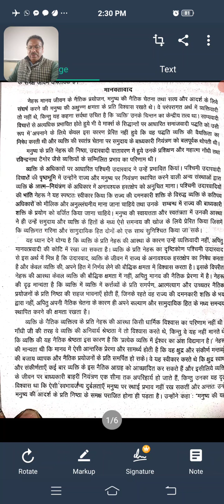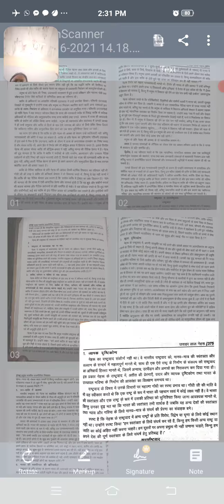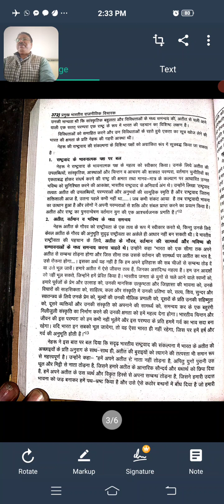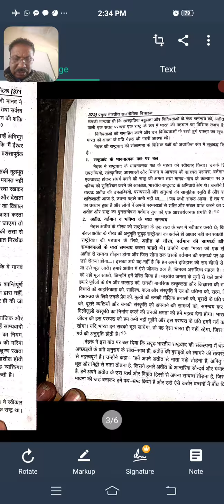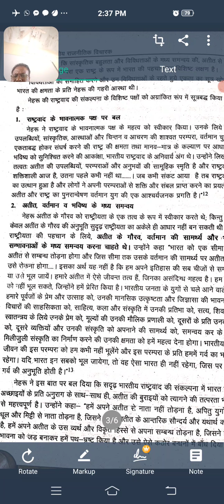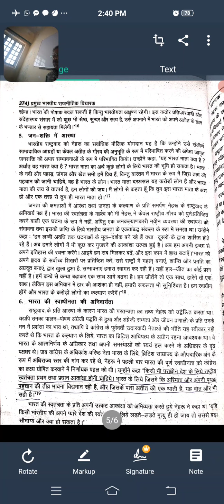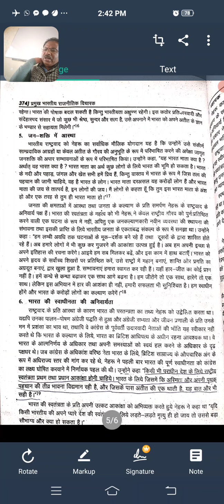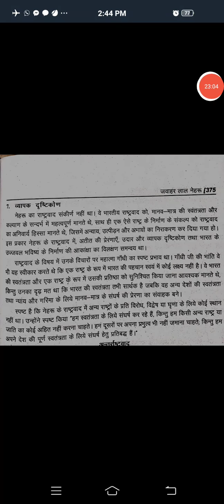नेहरू का मानवतावाद और राष्ट्रवाद